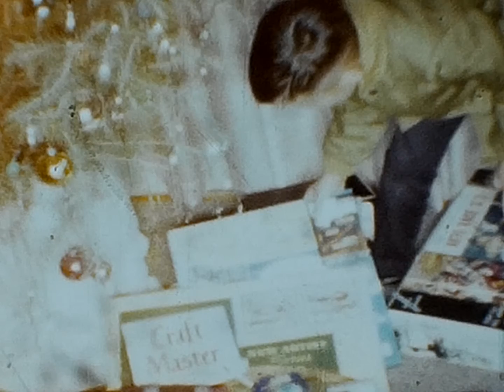1959 Venice beach, Hendrix house Lake Tahoe